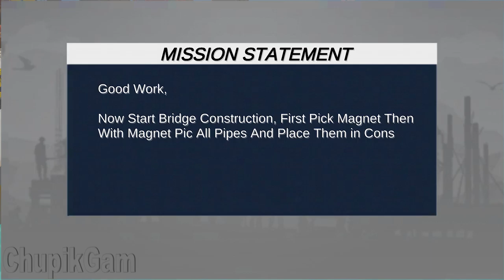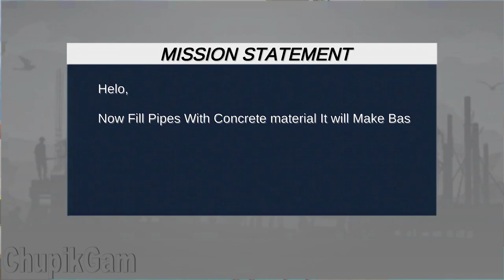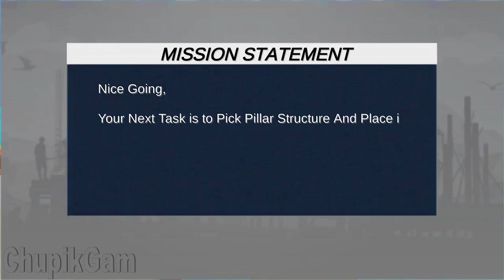Bridge Construction Simulator (Crane Control) - Gameplay Walkthrough - Android, iOS Games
City Construction Simulator Excavator Crane Games